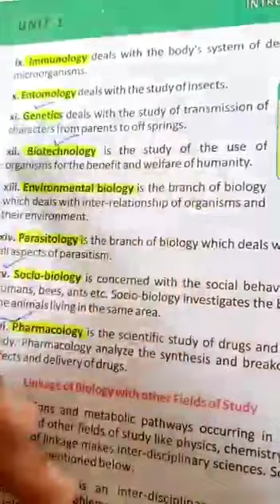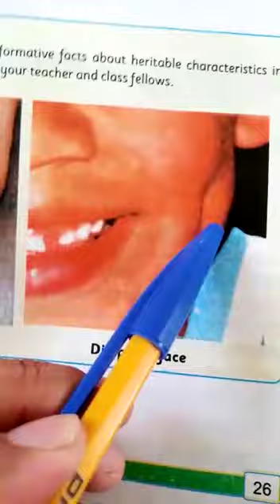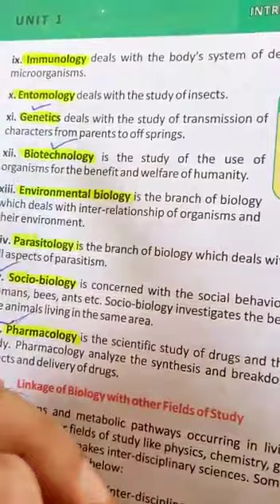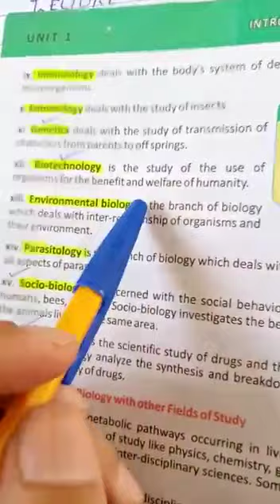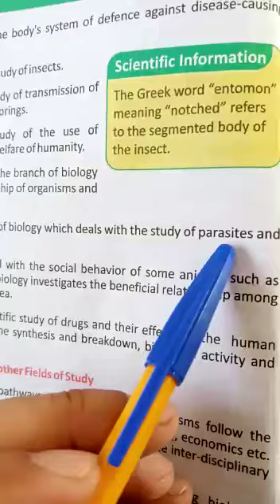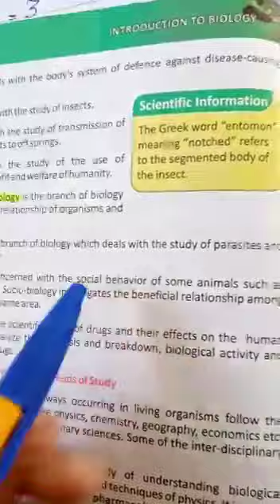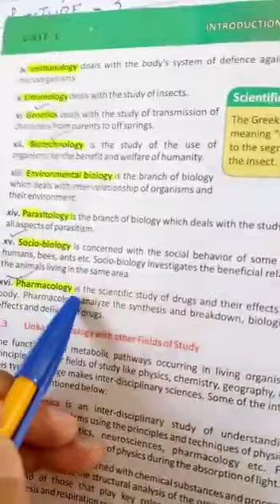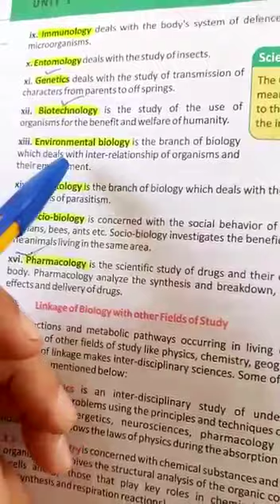Biology, Lecture III, Class VIII & IX, Chapter 1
E lecture for Class 8 & 9, Biology by Sir Waqas